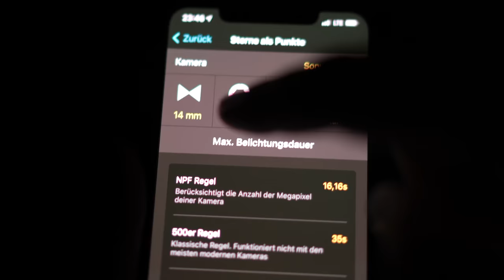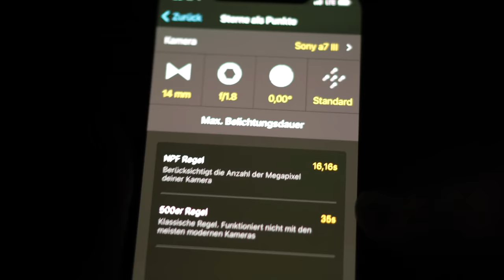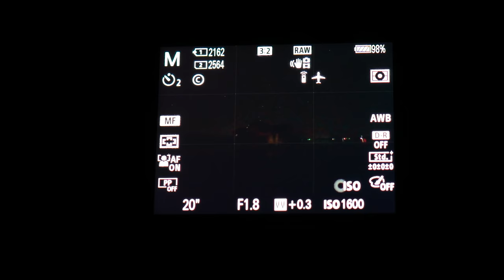Die Milchstraße zu fotografieren bleibt eine Herausforderung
In dem Video seht Ihr, dass nicht jeder Foto-Ausflug von mir so verläuft wie ich es gerne hätte. Oft braucht es viel Geduld und mehrere Anläufe um gute Nachtbilder erstellen zu können. Man ist einfach sehr von den Wetterbedingungen, der Lichtverschmutzung und dem ausgesuchten Spot abhängig. Also einfach dran bleiben und immer wieder die Herausforderung annehmen, bis es mal so klappt wie man will. Das denke ich mir nach diesen 2 Nächten.

Meine Objektive:
*Sony Weitwinkel Objektiv 16-35mm 2.8 GM (teuer)
*Sony 16-35mm f4: (etwas günstiger)